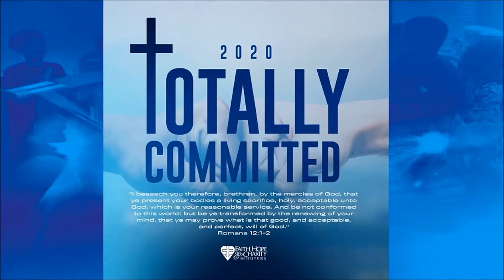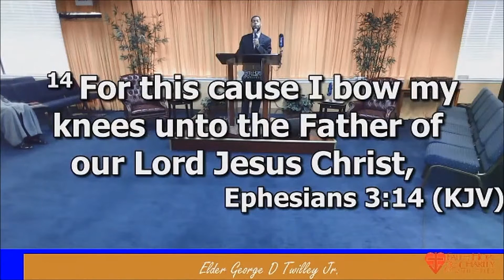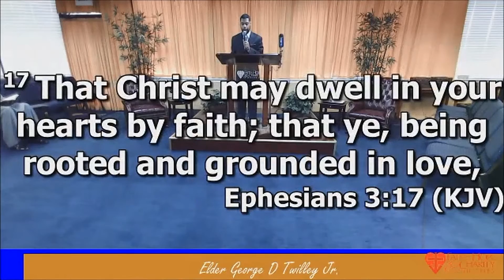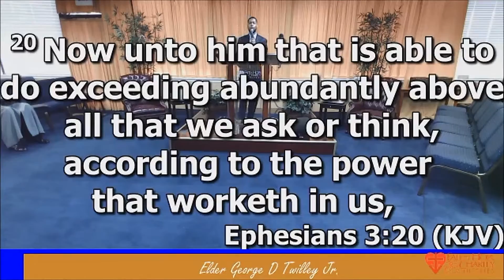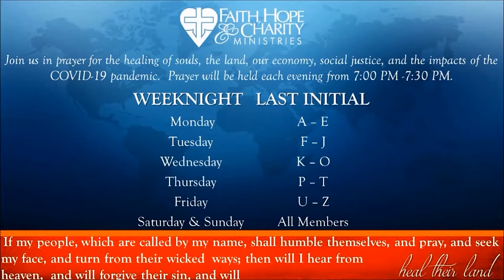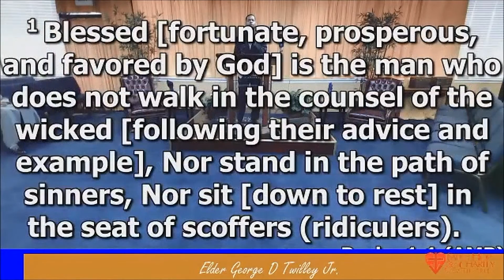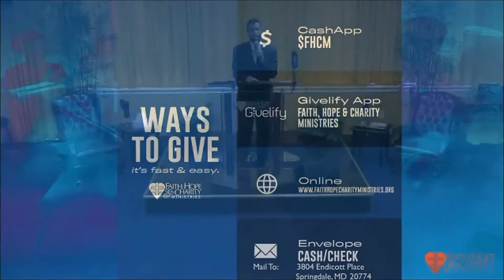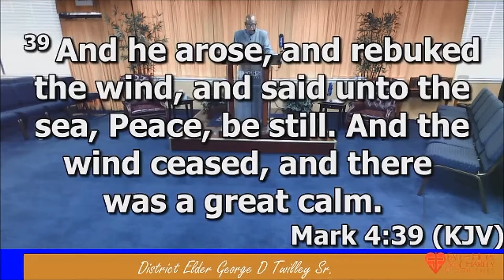Morning Worship Service | September 20, 2020 | Speaker: Pastor George Twilley, Sr.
Speaker: Pastor George Twilley, Sr.
Message: “What Manner of Man is This?” (What A Man!)

Welcome to today’s service!

If you desire to contribute financially to our ministry please use one of the options below: